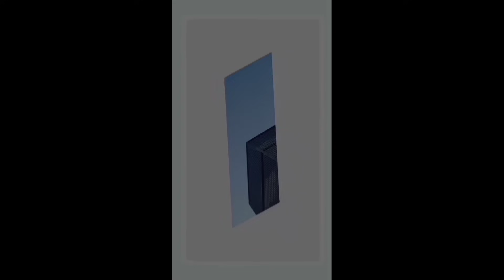카니발 페이스리프트 속보 최종가격인상 300만원 언더! 공식 하이브리드 환친차 대상 실패! 사전계약 8일 오전 9시 스타트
카니발 페이스리프트 속보 최종가격인상 300만원 언더! 공식 하이브리드 환친차 대상 실패

본영상은 올댓 오토모빌 지원을 받아 제작하였습니다

대한민국 NO.1 신차패키지 전문점
올댓 오토모빌
신차패키지가 궁금하다면 링크 클릭